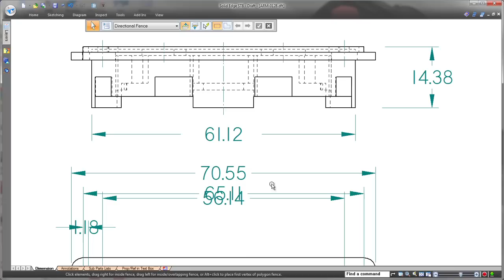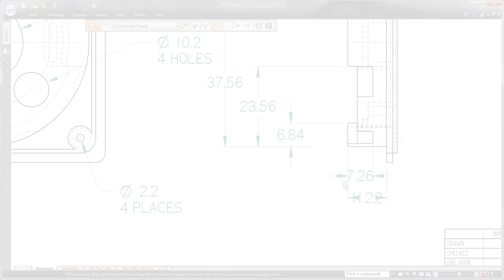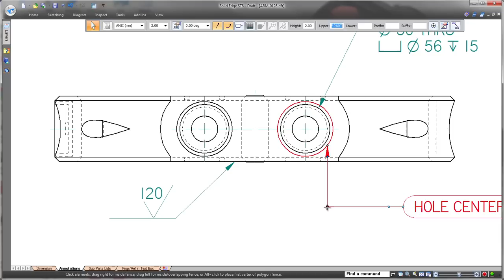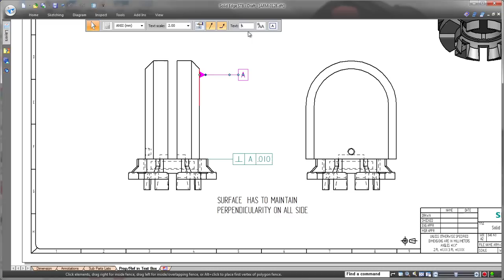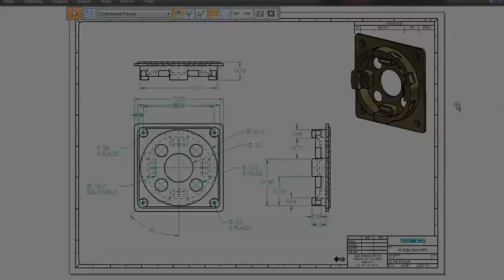Solid Edge ST8: Drafting Enhancements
This short video presents enhancements to drawing production processes in Solid Edge ST8. Solid Edge continues to lead the industry in all aspects of product documentation. New visual dimension handles greatly speed changes to many aspects of dimensions, and avoid the need to access a dimension properties dialog when making simple edits. Quickly change arrow head style, or toggle extension lines with just a few clicks. ST8 also facilitates call-out definition with automatic Unicode formatting. This new Solid Edge release also includes powerful drawing-level enhancements. 2D drawings play a vital role in the product design process--Solid Edge allows you to focus on the job at hand, not the software. Learn more through this short video,